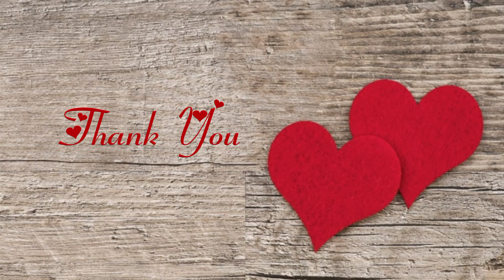Plain Saree Stone Work for Beginners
Hi friends